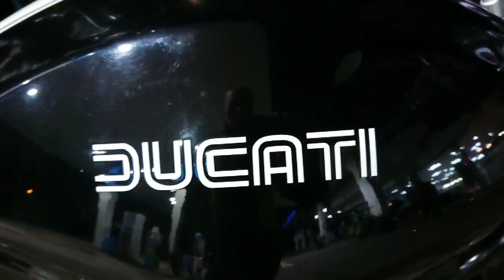Drnova Motoškola: kurzy vás leckdy překvapí 🙃